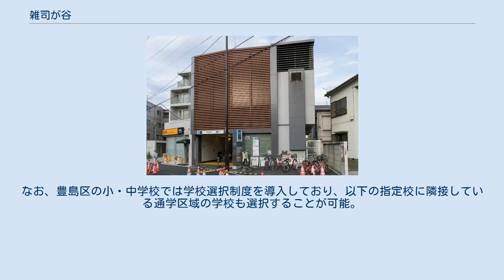雑司が谷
日本 」 東京都 」 豊島区 」 雑司が谷 雑司が谷（ぞうしがや）は、東京都豊島区の町名。
現行行政地名は雑司が谷一丁目から雑司が谷三丁目。
 雑司が谷は北側に東池袋、東側に文京区大塚、南側に高田、文京区目白台、西側に南池袋、目白と接している。
また雑司ヶ谷霊園とも接するが、霊園の住所は豊島区南池袋4丁目であり（南池袋の面積の7割を占める）、都電荒川線の都電雑司ヶ谷停留場も南池袋にある。
雑司が谷にあるのは都電鬼子母神前停留場と東京メトロ副都心線雑司が谷駅である。
駅名の由来にもなっている法明寺の鬼子母神堂も地内にある（鬼子母神堂は法明寺飛地に位置し、本堂は南池袋になる）。
町域内は幹線道路沿いにオフィスビルなどの高層建造物が見られるほかは、住宅地となっている。
 住宅地の地価は、2017年（平成29年）1月1日の公示地価によれば、雑司が谷3-20-10の地点で51万円/m2となっている。
 元来北豊島郡雑司ヶ谷村であったが、1889年東部が小石川区（現在の文京区）に、残部は高田村にそれぞれ編入され、小石川区雑司ヶ谷町、小石川宮下町と高田村大字雑司ヶ谷、雑司ヶ谷旭出になる。
1898年小石川区は東京市の一部となり、更に1932年高田町（1920年町制施行）が東京市に編入された際に豊島区雑司ヶ谷町一～七丁目となったが、1966年に住居表示を実施したため、文京区側が目白台、千石に、豊島区側も北半分が西池袋と南池袋にそれぞれ編入されてしまい、町域が縮小した。
現在都電の停留所や霊園が南池袋に立地しているのはこのためである。
 2017年（平成29年）12月1日現在の世帯数と人口は以下の通りである。